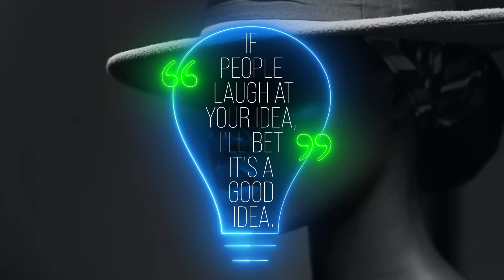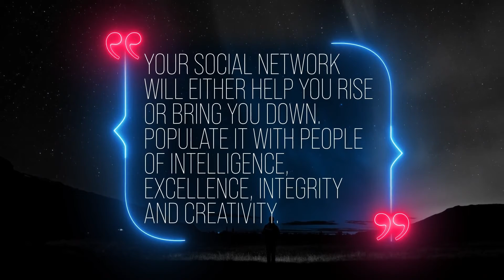Corporate AE Templates: Neon Premium Quotes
After Effects CC2019 – CC2021 Compatible Project
Premiere Pro 2020 – 2021 Compatible Project
4K Resolution (3840×2160), Full HD resolution (1920×1080) pixels
Mobile (1080×1920), Square resolution (1080×1080) pixels
Resizable
25 Neon Premium Quotes